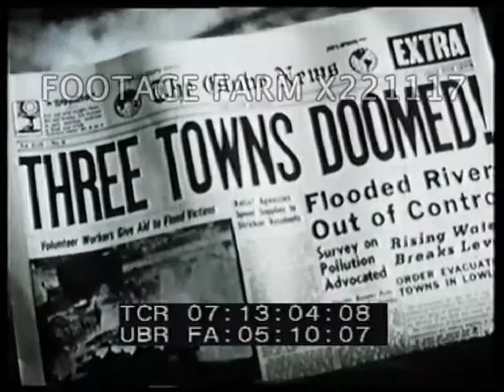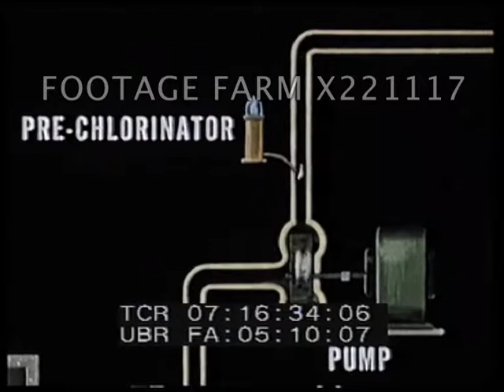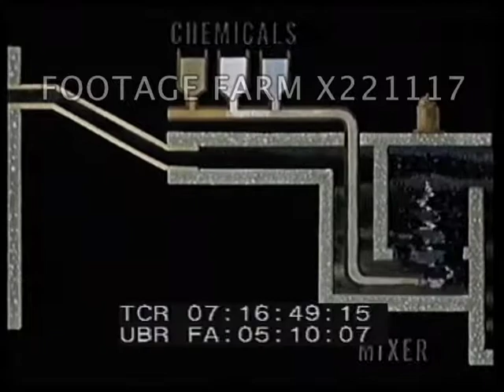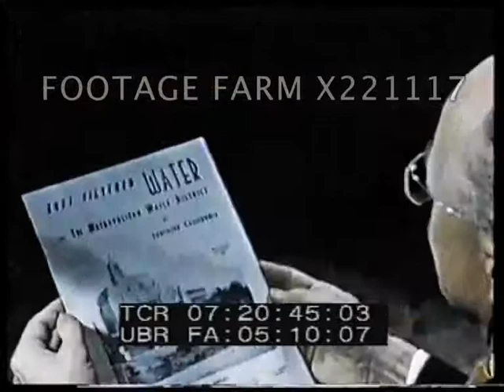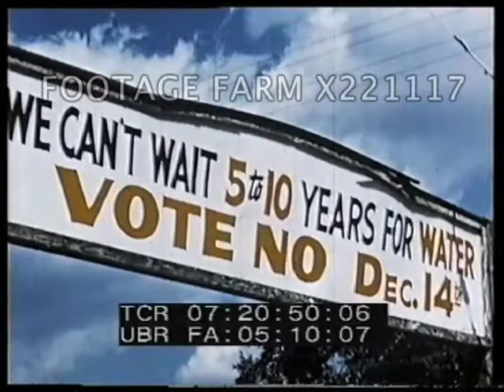Pipeline To The Clouds Pt2/2 221117-07X | Footage Farm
Raphael G. Wolff Studios for General Electric
Niagara Falls ?  Swollen river clogged w/ ice flowing under bridge.  CU newspaper 'Three Towns Doomed'; train over bridge across flooded river; cars through flooded street.  Treatment plant.  Waterworks engineers at drawing board & surveying reservoirs.  Mother helps daughter drink from water fountain in park.  VO re steps needed to maintain supply - ploughed farmland to be reforested - man-made pipeline - pumping water from underground.  Waste water purification - sewage works.
07:14:50  Weather control - plane takes off for "seeding" clouds to provoke rain.  Chemist in laboratory testing water sample.  Vars types of water treatment methods.  Animated diagram purification process.
07:17:48  Laying water pipeline.  Waterworks personnel monitor gauges - pumping stations.  US Public Health Service emblem sperimposed over Capitol dome - statement read re need for more waterworks - construction scenes - statistics of quantities of wells, pipes, tanks etc.
07:19:53  CU clock in toddler's room 1:35am - mother comes in w/ glass of water.  Firemen fighting fire in city.  CUs dripping taps - newspaper headline 'Leaky Plumbing in City Wasting 5,000,000 Gallons Daily'.  Baby having bath.  Shots of dusty plains - barren mountains - abandoned dwellings built into rocks.
07:21:45  Man on horseback across dust plain, mountains in BG - singer crooning on soundtrack re "cool water" - shots of fish in clear stream - waterfall.
Geography.  Geology.  Ecology.  Conservation.  Environment.  Health & Safety.